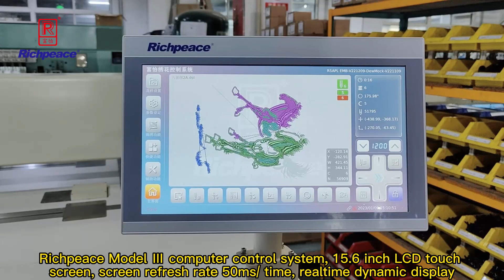Richpeace computerized large area embroidery machine